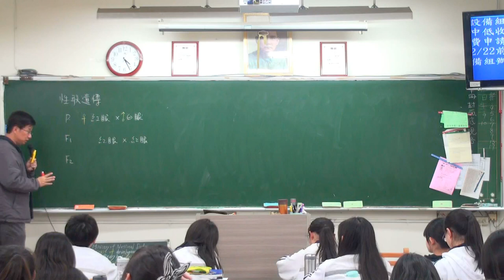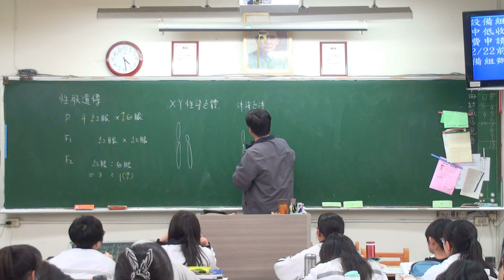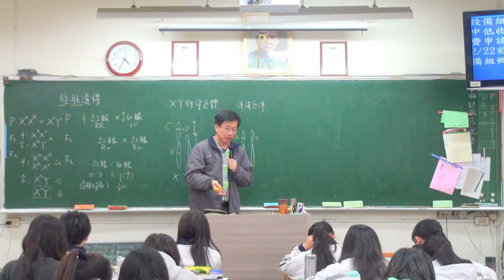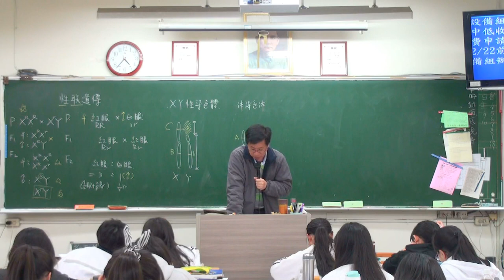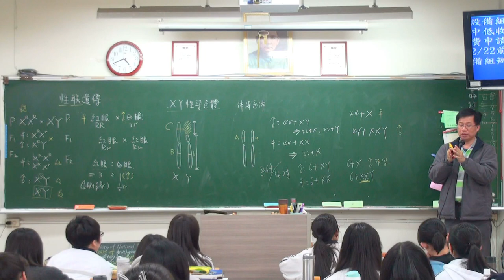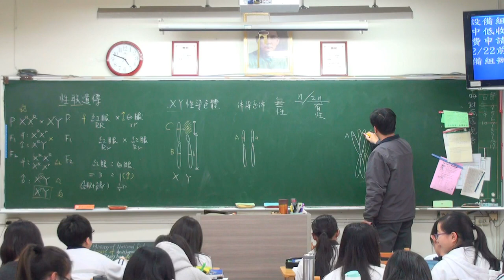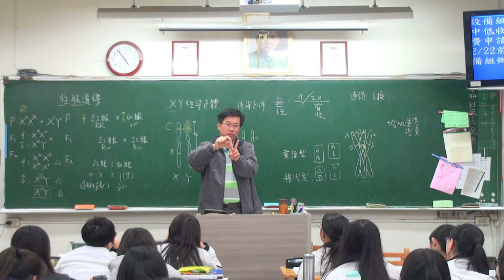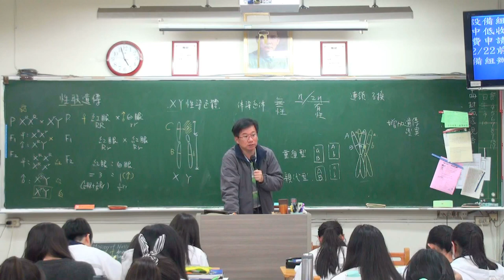遺傳 A 3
遺傳學，豆豆熊的課堂分享，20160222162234